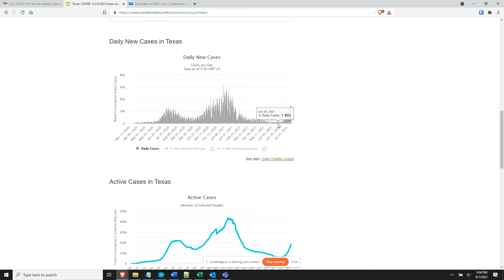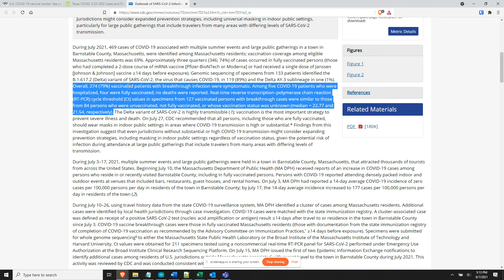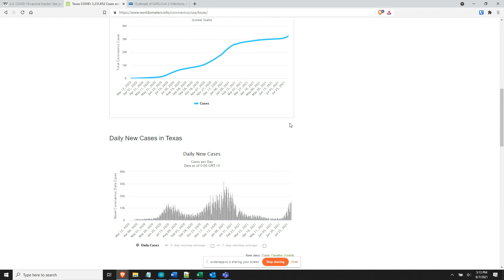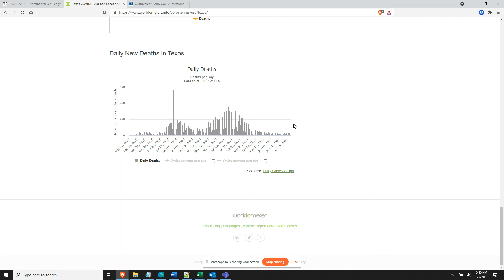The Numbers Tell It All (VR to Huples)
I simply don't see evidence that the delta variant is more deadly or being stopped by the jab.